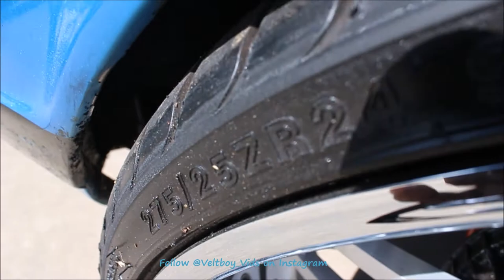Monte Carlo on Brushed 24" Forgiato Wheels